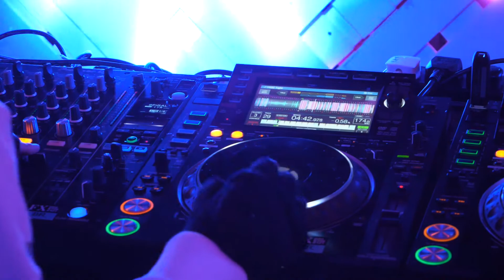The Reel.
All of my top shots from the years. \

Cheers.

Haz.